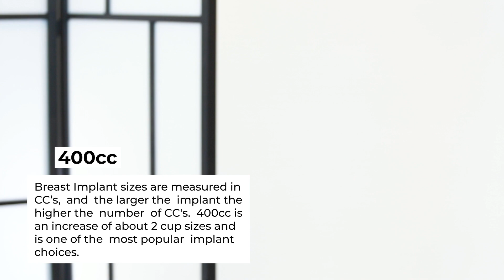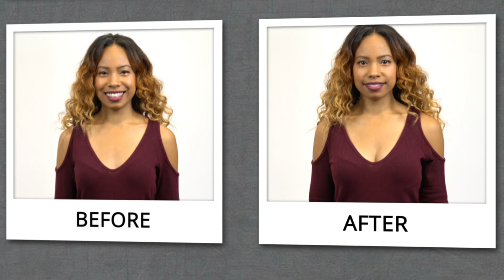Women Try on Breast Implants For The First Time! - Episode 3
Have you ever considered getting Breast Implants? We asked 5 Women to come in and try them on for themselves. The results are amazing! This is Episode 3.

Breast Augmentation is a common surgery that women seek out. This popular breast procedure is ideal not only in restoring a feminine figure, but also more importantly for improving a woman’s self-image and self-confidence. At Wave Plastic Surgery, we offer women the choice of Natrelle® gummy bear silicone implants or saline-filled implants. The newer gummy bear implants, nicknamed for their cohesive, leakproof structure, have been said to provide for a more natural look and feel. Women who desire a rounder, or shapelier look may be better suited for saline implants. Both have been approved by the FDA and have a long track record of safety and beautiful results.